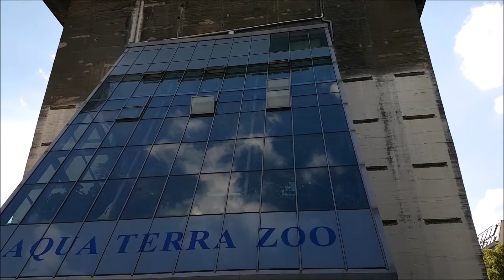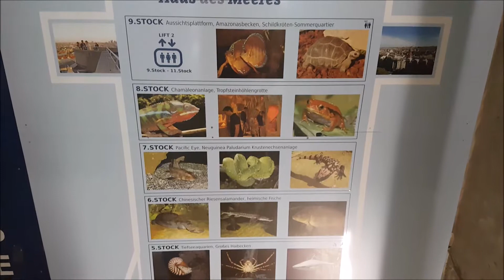Haus des Meeres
Einige Bewohner im Haus des Meeres.

Die Lila Krustenechsen in Kombination mit den Kröten waren irgendwie amüsant.